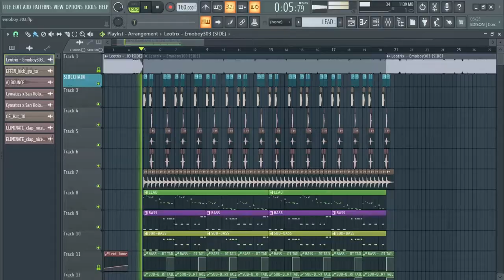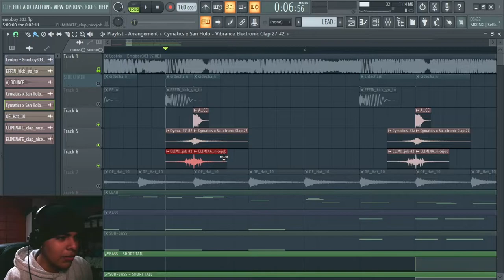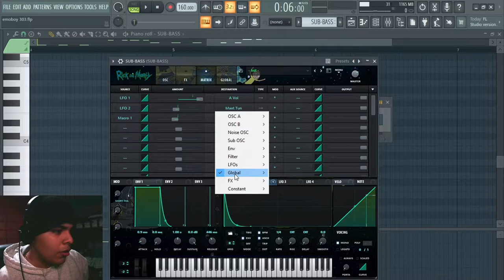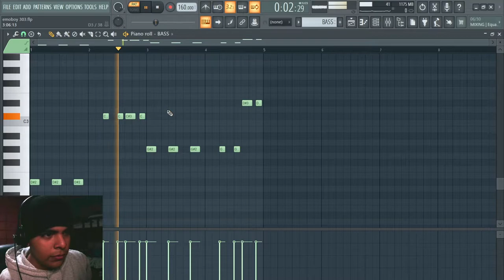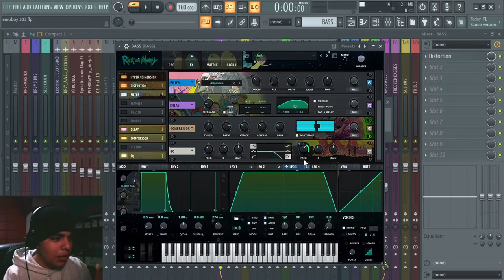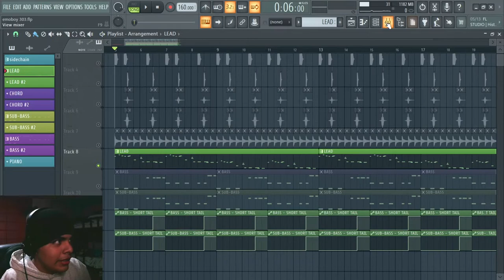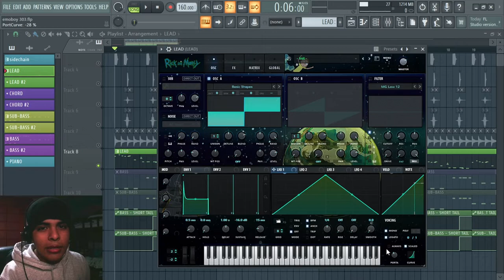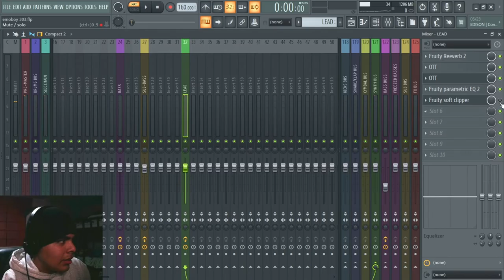how to: LEOTRIX (EMOBOY303 DROP REMAKE) | Free FLP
👇🏻 INFORMACIÓN INNECESARIA 👇🏻